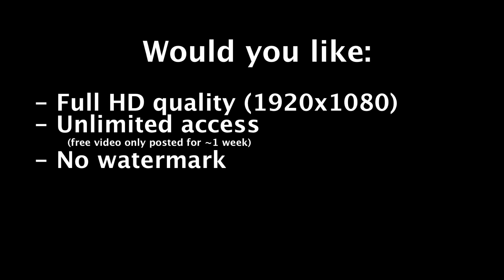Race 26A Mens High School Eights Varsity Part 5